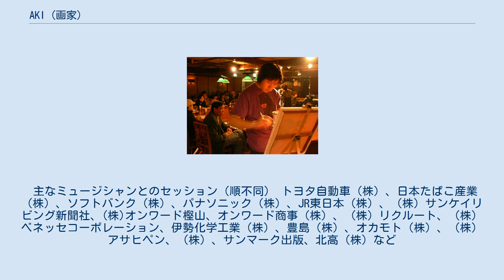AKI (画家)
AKI（あき、1987年4月1日 - ）は、東京都出身の画家・デザイナー。
 スペイン国立「バルセロナ海洋博物館」にて「マザーフォレスト」を発表、「金賞」「日本スペイン交流親善名誉作家」受賞、日本・ギリシャ修好110周年記念展覧会にて「歴史」を発表、「特別審査委員賞」受賞。
2010年、23歳にして、知的障がい者の大学ゲスト講師として日本で初めて教壇（武蔵野美術大学）にたつ。
近年では、NHKハートプロジェクト第18回ハート展作画者として選出されたほか、京都・佛光寺派大善院にて、唐紙師とのコラボレーション作品「唐紙四曲屏風・涅槃図」（京都ホテルオークラにて公開）を発表。
また、ヨーロッパ、アメリカにてデザインテキスタイルの「AKI デザインファブリック」並びにそのデザインの元となる原画を発表、2014年春発売「アシストスマホ」（ソフトバンク株式会社）に作品が採用。
2014年〜公益社団法人日本助産師会 機関誌「助産師」表紙に作品が採用。
 AKIは多種多様な楽曲とミュージシャンやアーティストとのセッションで喜怒哀楽を表現するライブペイントに積極的に取り組む。